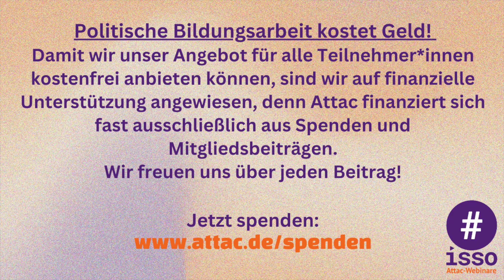Kapitalismus am Limit – Webinar mit Markus Wissen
Webinar der isso-Reihe zur sozial-ökologischen Transformation

Das neueste Buch von Markus Wissen „Kapitalismus am Limit“ – zusammen mit Ulrich Brand verfasst – schreibt das 2017 erschienene wichtige Standardwerk der Autoren über die „Imperiale Lebensweise“ mit ihrer Externalisierung der sozial-ökologischen Kosten in den Globalen Süden fort. Diese Verlagerung der Krisen und ihrer Kosten gelingt heute immer weniger – die Krise ist global, die Kosten steigen exorbitant.

Die kapitalistische Produktionsweise in Verbindung mit patriarchalen, rassifizierten und kolonialen Herrschaftsverhältnissen führt zur Überschreitung der planetaren Grenzen. Der systemimmanente Wachstumszwang braucht immer mehr Rohstoffe und Energie, die Rivalität um dieselben befeuert öko-imperiale Spannungen bis hin zu Kriegen. Der Aufstieg rechter Kräfte ist ein Indikator dafür, dass die liberale Demokratie als eine dem Kapitalismus adäquate politische Form an ihre Grenzen stößt.

Der Grüne Kapitalismus mag das System noch eine begrenzte Zeit stabilisieren, doch durch die sich zuspitzende sozial-ökologische Krise entstehen zahlreiche Transformationskonflikte. Diesen wohnt allerdings auch das Potential für solidarische Alternativen inne: In „einer Vielzahl von Kämpfen … wird die reale Utopie einer Welt entwickelt und in Ansätzen praktiziert, die die absolute Reduktion des Ressourcenverbrauchs und der Umweltbelastung mit einem Zuwachs an Gleichheit und Demokratie verknüpft.“ Die Logiken, die unserer Lebensweise zugrunde liegen, sind nicht selbstverständlich oder alternativlos.

Über diese Analysen und Hoffnungen diskutieren wir mit Markus Wissen.

Politische Bildungsarbeit kostet Geld – auch online, denn wir möchten weiterhin unser Angebot für alle Teilnehmer*innen kostenfrei anbieten. Deshalb sind wir auf finanzielle Unterstützung angewiesen, denn Attac finanziert sich fast ausschließlich aus Spenden und Mitgliedsbeiträgen – wir freuen uns über jeden Beitrag!